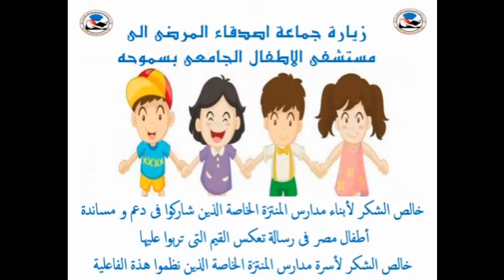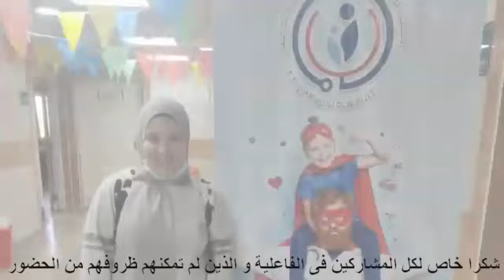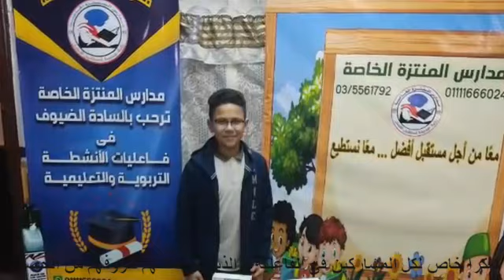انشطة جماعة اصدقاء المرضى -زيارة مستشفى الاطفال بسموحة-مدارس المنتزة الخاصة 2022-2023